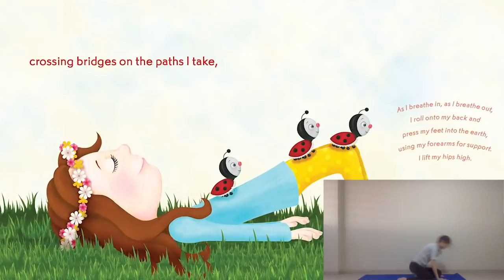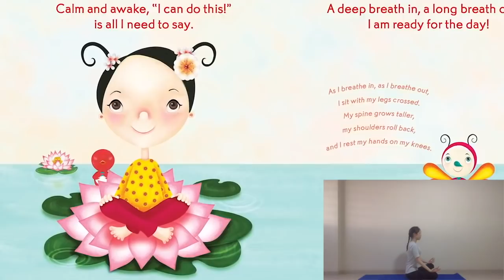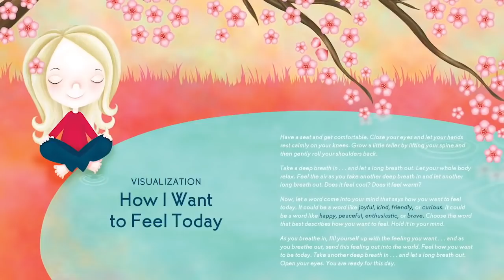Good Morning Yoga | Read Aloud Yoga Book (Follow Along)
Follow along as I demonstrate the yoga sequence and read this yoga book titled 'Good Morning Yoga: A Pose-by-Pose Wake Up Story', written by Mariam Gates and illustrated by Sarah Jane Hinder.

Filmed as part of MINDS MYG, the subsidiary voluntary wing of the Movement for the Intellectually Disabled of Singapore.